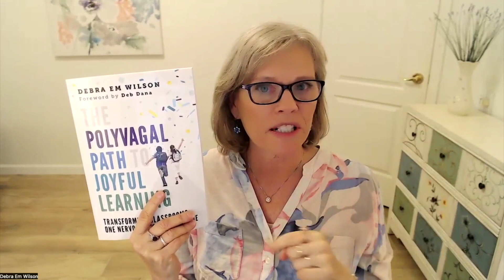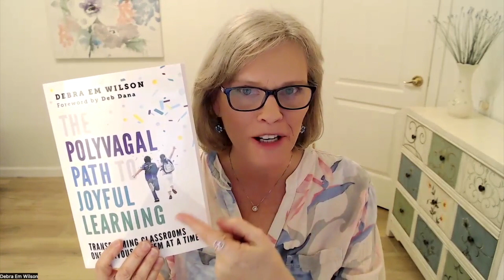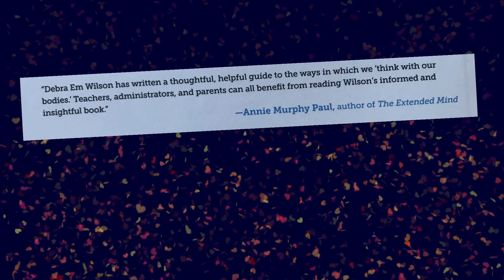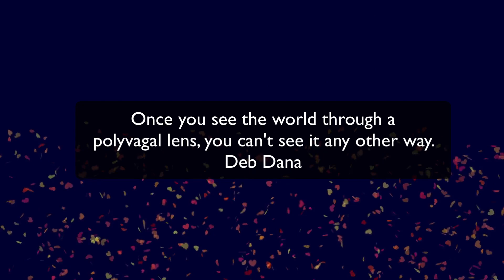30 Years of Teaching Finally Make Sense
Once I learned to view the world through a polyvagal lens, I can't see it any other way. I wanted to share this information with you in hopes it's as transforming for you as it was for me. While we have classrooms filled with diverse students, there is one thing we all have in common, a nervous system that responds in a predictable way. Once you and your students befriend your nervous systems, you get on the path of joyful learning.